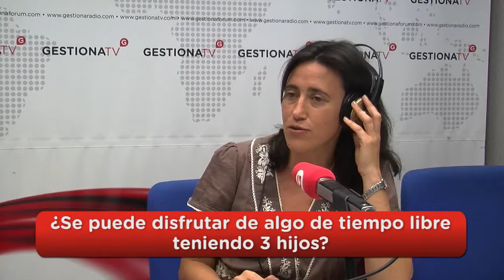"En una familia numerosa la clave es la organización"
"Con mucho trabajo y mucha voluntad" ese es el secreto de la familia More- Maganto para sacar adelante a Paula (12 años), Germán y Alberto (10).